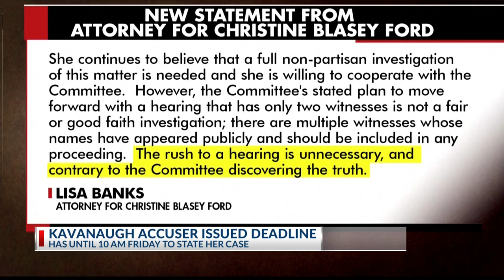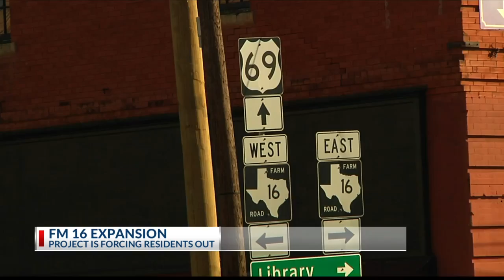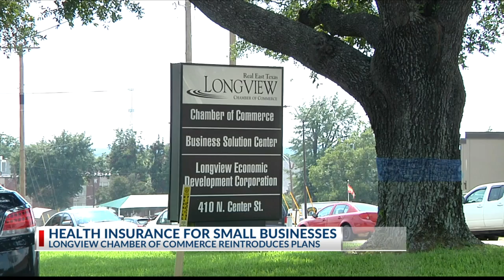Breaking News A-block